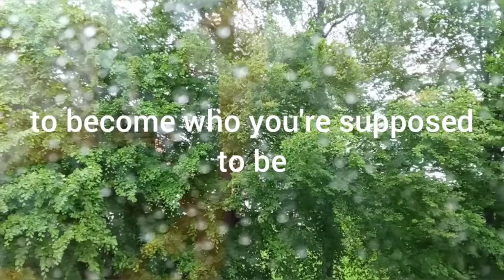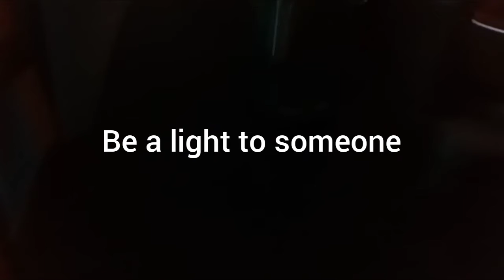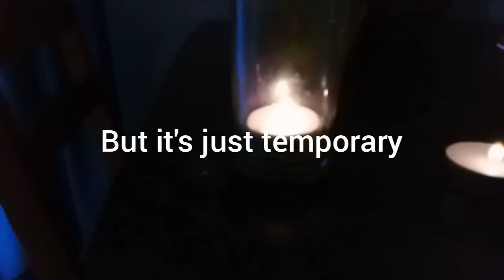Renungan di kala hujan, anak bule senang kambing yang hilang kembali ditemukan